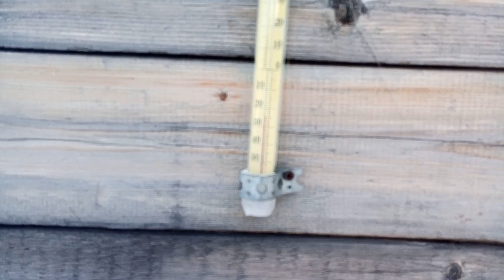ЗАВАЛИЛО СНЕГОМ . УБОРКА СНЕГА